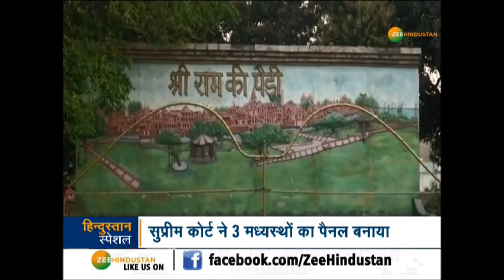मध्यस्थता से निकलेगा Ram Mandir का हल !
Ayodhya case की अहम सुनवाई करते हुए Supreme Court ने मध्यस्थता के लिए एक पैनल का गठन भी कर दिया. मध्यस्थता के लिए गठित किए गए तीन सदस्यों वाले पैनल का मुखिया Supreme Court के रिटायर्ड  Justice FM Khalifulah को बनाया गया है. वरिष्ठ वकील Sriram Panchu को भी इस पैनल का सदस्य बनाया गया है. इसके अलावा आध्यात्मिक गुरु Sri Sri Ravi Shankar को भी सुप्रीम कोर्ट ने मध्यस्थ बनाया है.

About Channel